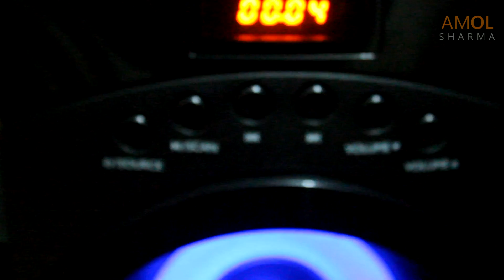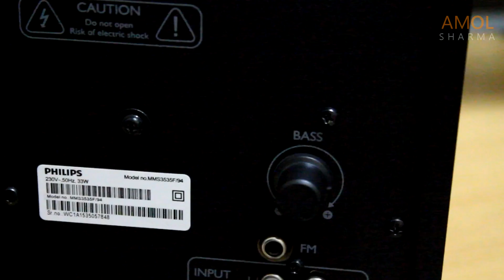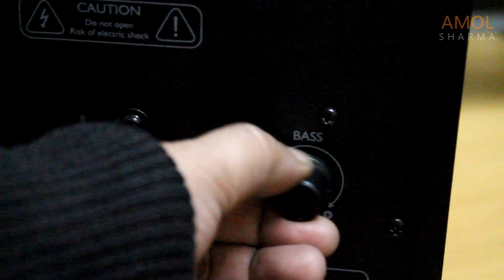Philips MMS 3535 F unboxing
PHILIPS MMS 3535 F LIGHTHOUSE 2.1 CHANNEL SPEAKER SYSTEM WITH USB SD CARD READER FM TUNER ,3000 W PMPO